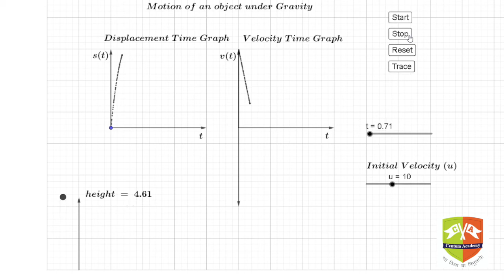Motion Under Gravity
When an object is thrown vertically up it decelerates and comes to a momentary rest before changing the direction of motion.
It then starts falling down with acceleration.
The video demonstrates this motion through a simulation.
You can also see the s-t and v-t graph of  the motion.